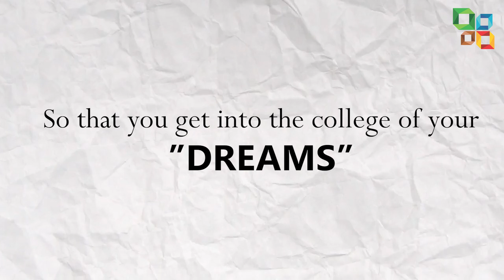JEE Main 2023 Results: Deciding Your Next Step for Your Dream College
The JEE Main 2023 results are finally out, and it's time to make a decision on your next step. In this video, we guide you through the process of choosing the right college based on your JEE Main score and your career goals. We cover topics such as assessing your options, seeking guidance, and preparing for the next steps. So, join us as we help you take the first step towards your dream college after JEE Main 2023.

Know more about CFAL:

CFAL was founded with the main aim of guiding students to get into the top engineering and medical colleges in the country and abroad. CFAL has been successful in achieving the highest number of selections from Mangalore in the most prestigious institutions in and around India. Apart from Foundations (Grade 7-10) & Coaching, CFAL has options for PCMB, PCMCs & PCMS integrated with coaching at its PU College. At CFAL, the preparation for the boards and the competitive exams go hand in hand. The best training in town for JEE / NEET / KVPY / NTSE & Olympiads.
Have a look at our other videos on competitive exams & to know more about career options and top colleges in the country: